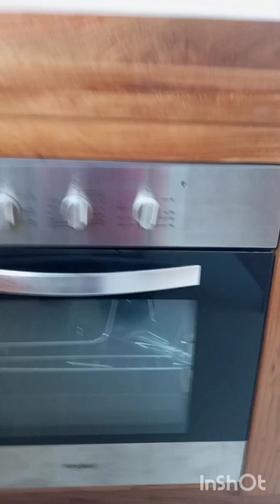Genuine Narra Wood Kitchen Base Cabinet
Genuine Narra Wood Kitchen Base Cabinets with Built-in State of the Art Pull Out Stainless Steel Organizers.